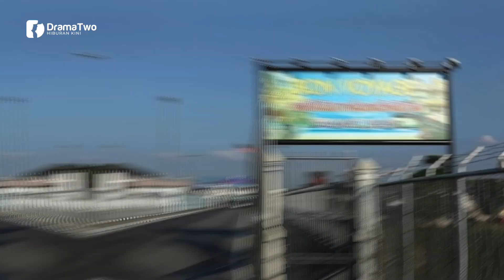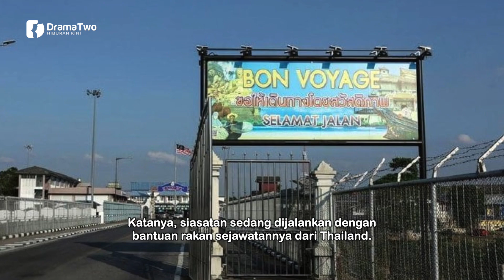PENYANYI Terkenal & 5 Rakan Akan Dibawa Ke Mahkamah Narathiwat Esok! Begini Perkongsian KP Kelantan!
Enam rakyat negara ini termasuk seorang artis wanita terkenal Kelantan yang ditahan sebuah hotel di Sungai Golok, selatan Thailand awal pagi Jumaat lalu, akan dibawa ke mahkamah esok untuk permohonan reman.